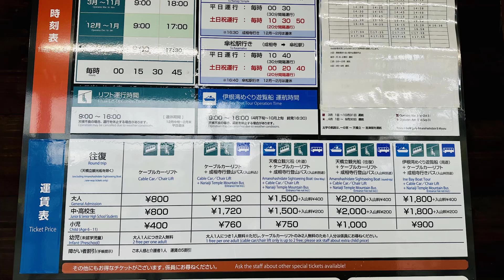Amanohashidate - Thiên Kiều ở Kyoto – 1 trong 3 thắng cảnh ven biển đẹp nhất Nhật Bản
Nằm cùng bờ biển với Làng Chài Ine là thắng cảnh Amanohashidate nằm ở thành phố Miyazu của Kyoto.
Được xem là một trong ba điểm danh lam thắng cảnh ven biển đẹp nhất ở Nhật Bản, Amanohashidate là cây cầu đất tự nhiên - với khoảng 5.000 cây thông trải dài trên bãi cát rộng khoảng 20 đến 170m và dài khoảng 3,6 km. Vẻ ngoài tuyệt đẹp của hàng thông, được ví như hình dáng của một con rồng, thực sự là một khung cảnh tuyệt vời.
Để ngắm khung cảnh nơi đây bạn có thể đi cáp treo ghế 1 người hoặc cáp kéo lên đồi cao, với 1 hàng cây hoa anh đào nở rộ dọc theo đường cáp vào cuối tháng 3 đầu tháng 4 . Trên đỉnh đồi bạn có thể ngắm thắng cảnh với 1 cách rất đặc biệt là nhìn ngược để thấy dải cát là 1 con đường lên trời .
- Bạn cũng có thể trải nghiệm đạp xe đạp dọc theo dải cát, hoặc đi thuyền ngắm và cho chim hải âu ăn.